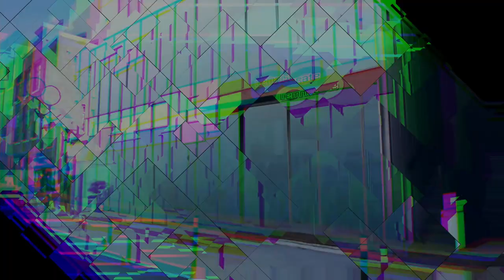AI: 夢境檔案 #24 Final Ending